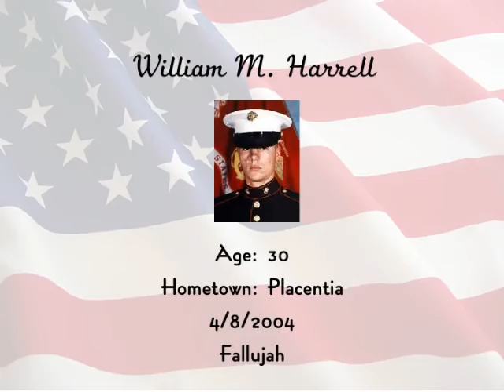California Casualties as of March 11, 2011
A memorial showing the U.S. service members who have given their lives to carry out Operation Iraqui Freedom and Operation Enduring Freedom.